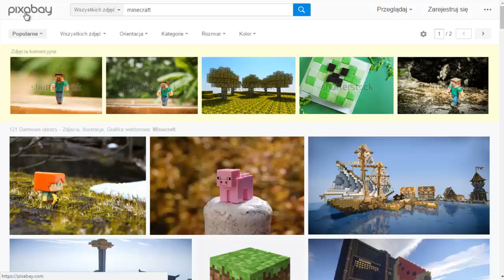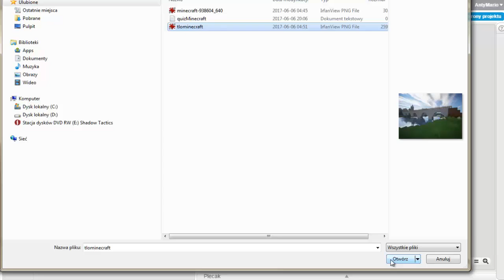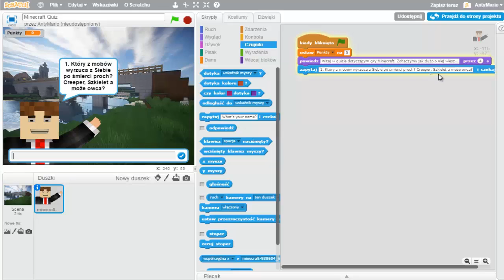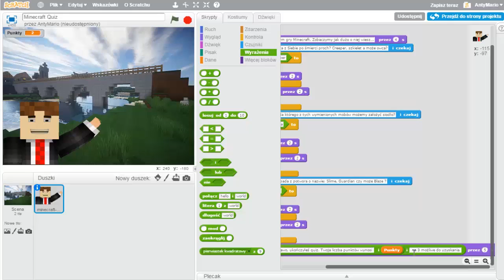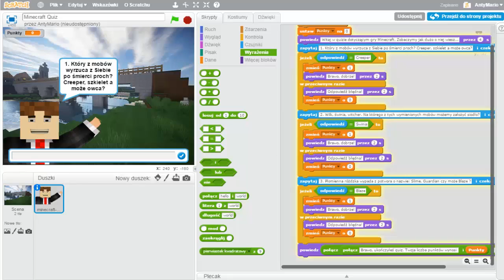SCRATCH - quiz o Minecraft - tutorial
Scratch w nauce programowania - przykłady gier i skryptów.
Odcinek dla początkujących, w którym stworzymy prosty quiz o grze Minecraft w Scratchu.

Zobacz też mój kurs: Scratch 2 - Tworzenie 5 gier dla średniozaawansowanych.